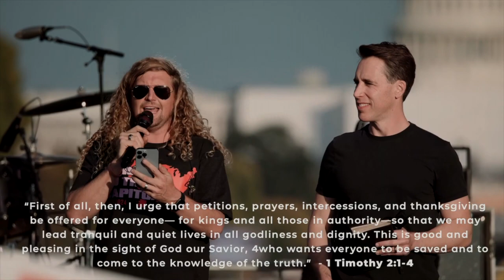Senator Josh Hawley addresses Let Us Worship- D.C. 2022